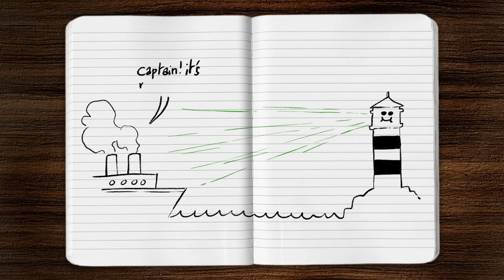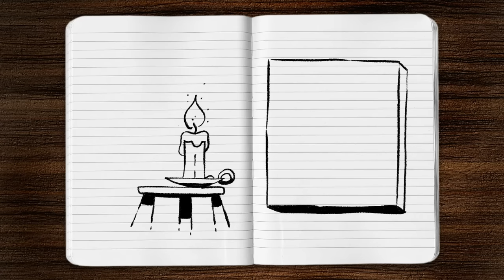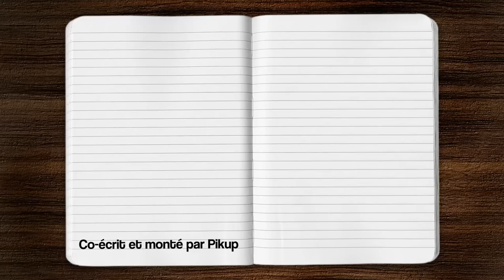La lampe la plus puissante (dangereuse) du monde !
Voici la lampe la plus puissante au monde, elle est incroyable !